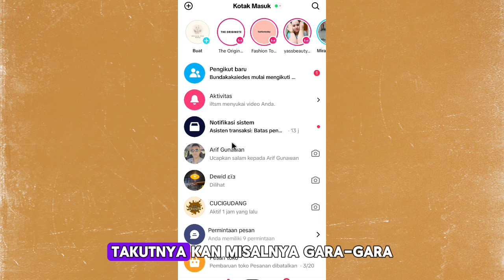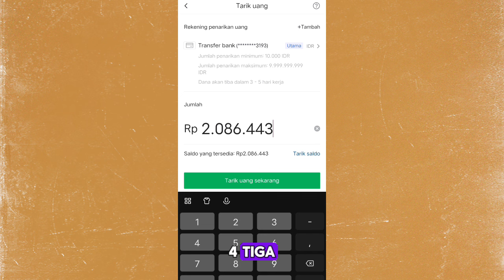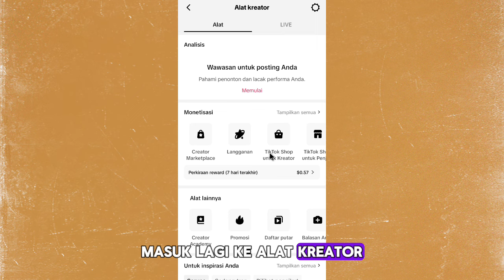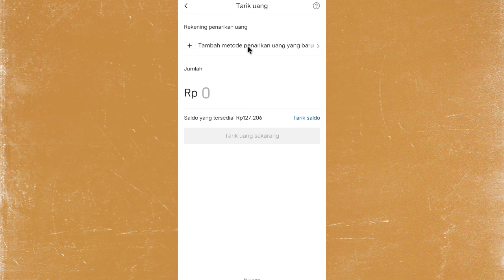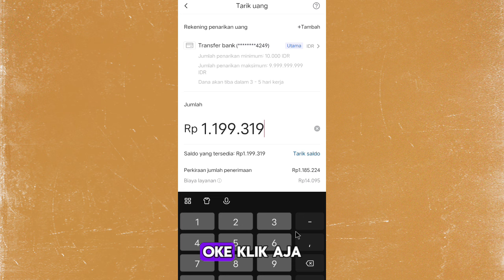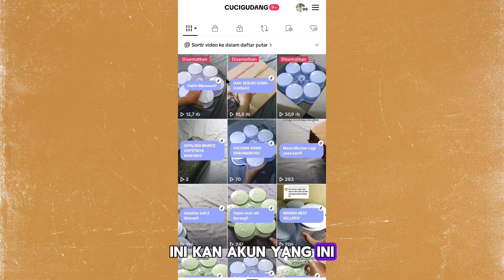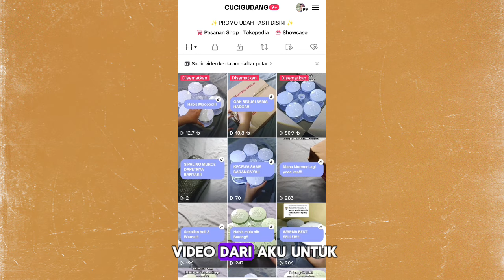TARIK KOMISI TIKTOK DARI 3 AKUN SEKALIGUS 👍 INI TIPSNYA KALO PENGEN GAJIAN TIAP BULAN ✅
/ idappar   (@idappar)
Shopee:
1. Lip cream 9 Ribuan

2. Liptint 15 Ribuan

3. Lip matte 6 Ribuan

4. Jam murah harga mulai 5 Ribuan

6. Kemeja motif

7. Sendal Murah 3 ribuan

9. Rak dapur 50 Ribuan

10. Tas Selempang Aesthetic 17 Ribu

11. older HP 8 Ribuan

12. harger HP 13 Ribuan

14. Case HP 7 Ribuan

15. Kaos lengan panjang 30 Ribuan

16. Sepatu anak 35 Ribuan

17. Jaket linen 20 Ribuan

18. Celana kulot 30 Ribuan

19. Pashima 2 in 1 20 Ribuan

20. Manset mulai 3 Ribuan